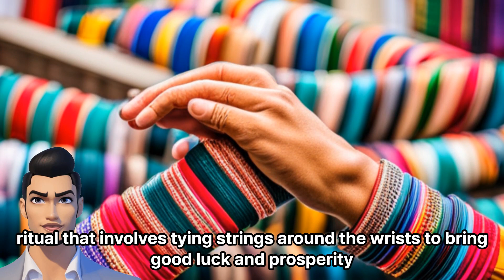traditional Luang Prabang culture and customs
Exploring the traditional culture and customs of Luang Prabang can indeed be a smooth and enjoyable experience. Here are some suggestions to immerse yourself in the local customs while having fun:

Alms Giving Ceremony: Wake up early in the morning to witness the daily ritual of Buddhist monks collecting alms. Join the locals in offering food to the monks as they walk in a silent procession. Remember to dress modestly, be respectful, and observe the guidelines for participation.

Visit Temples: Luang Prabang is renowned for its beautiful temples. Explore temples such as Wat Xieng Thong, Wat Mai, and Wat Visoun to admire the intricate architecture and spiritual ambiance. Remember to remove your shoes, dress modestly, and be mindful of the sacred nature of these places.

Participate in Baci Ceremony: The Baci ceremony is a traditional Lao ritual that involves the tying of white strings around a person's wrist to symbolize good luck and well-being. Join a local family or cultural center to experience this beautiful ceremony, accompanied by music, chanting, and blessings.

Traditional Arts and Crafts: Engage in hands-on experiences that showcase traditional Lao arts and crafts. Take a silk-weaving class or visit local handicraft markets to observe or try your hand at pottery, wood carving, or bamboo weaving. These activities provide a fun way to learn about traditional techniques and support local artisans.

Night Market: Enjoy the vibrant atmosphere of the Luang Prabang Night Market. Stroll through the stalls filled with handicrafts, textiles, souvenirs, and local street food. Bargain with the vendors, sample traditional snacks, and immerse yourself in the bustling ambiance.

Traditional Cuisine: Indulge in the flavors of Lao cuisine. Try traditional dishes like laap (minced meat salad), sticky rice, or mok pa (steamed fish in banana leaves). Participate in a cooking class to learn the secrets of Lao recipes and savor the delicious results.

Traditional Performances: Attend a traditional dance or music performance to witness the cultural heritage of Luang Prabang. Various venues, including the Royal Palace Museum, offer evening shows featuring classical dance, music, and storytelling.

Explore Natural Beauty: Luang Prabang is surrounded by stunning natural landscapes. Take a boat trip on the Mekong River, visit the picturesque Kuang Si Waterfalls, or hike to Mount Phousi for panoramic views of the city. Engaging with nature allows you to appreciate the region's beauty and its connection to local traditions.

Remember, while enjoying the traditions and customs of Luang Prabang, always be respectful of the local culture, follow any guidelines or rules, and seek permission before photographing or participating in ceremonies.